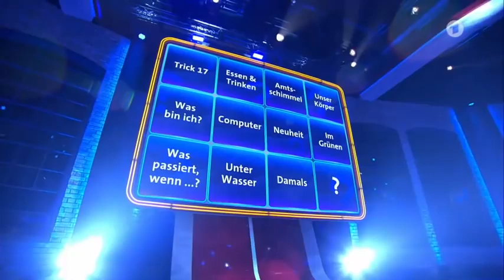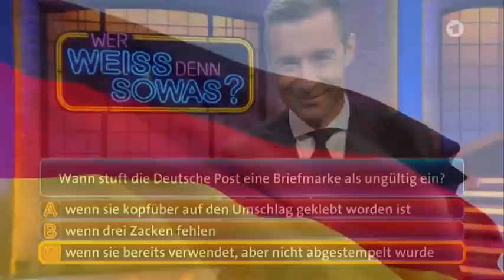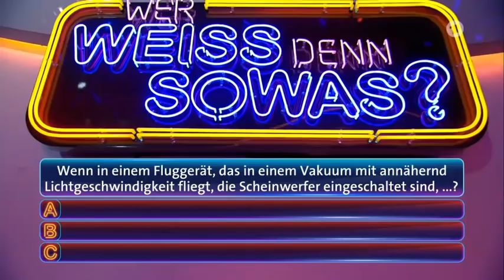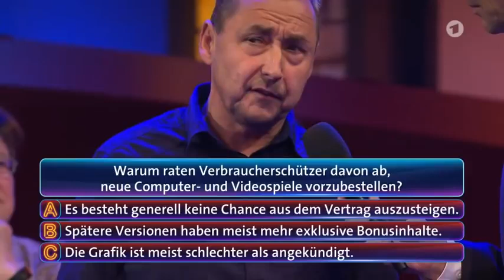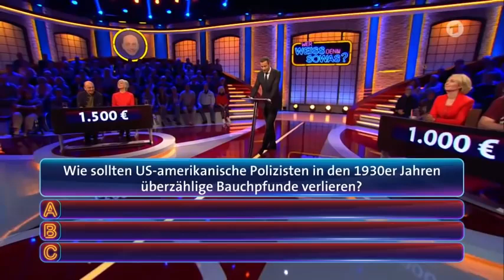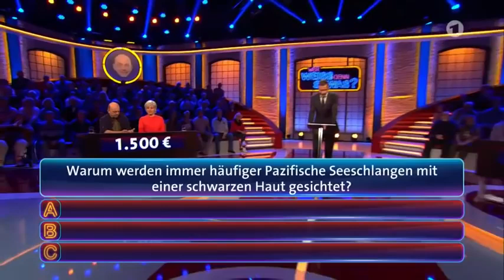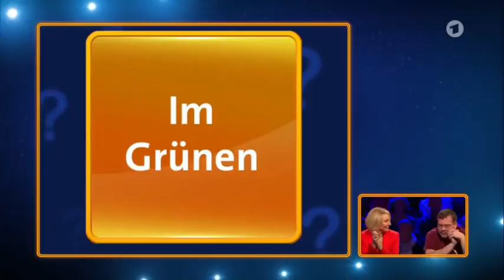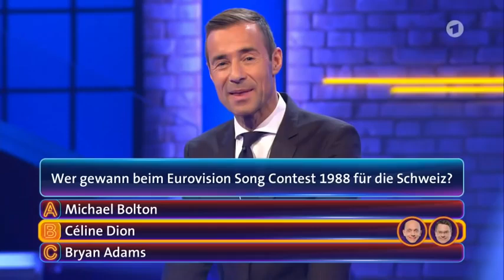Wer weiß denn sowas vom 28 11 2017